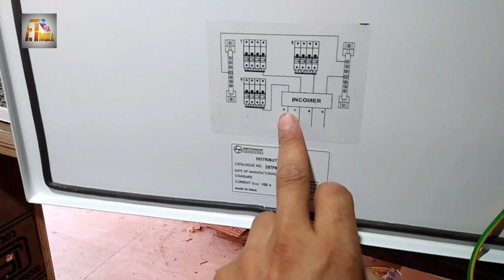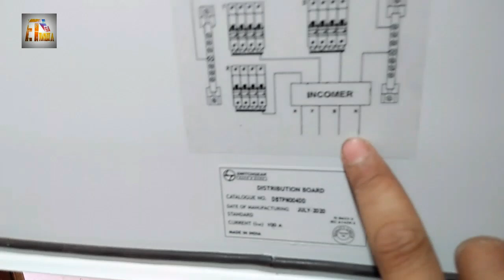DB Wiring Connection || डीबी वायरिंग कनेक्शन कैसे करे || in Hindi.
Hello dosto dosto aaj ki iss video ham janenge ki DB wiring connection kaise kiya jata hai . 3phase dB wiring connection kaise kare,